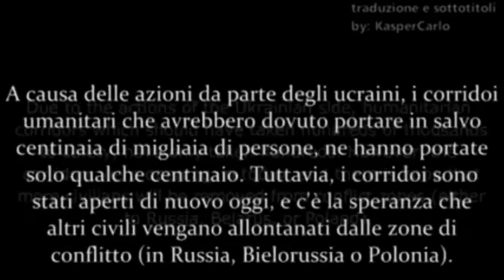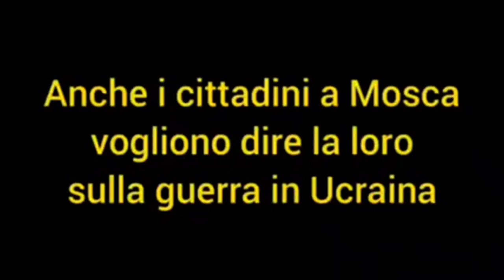Giornalista indipendente Usa interviste dei civili di Mariupol sul conflitto RUSSIA - UCRAINA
Questa è la democrazia.
PL news  journalist crowdfunding - giornalisti indipendenti.